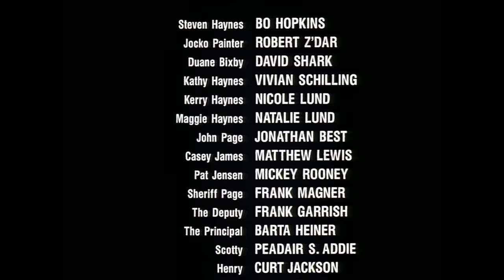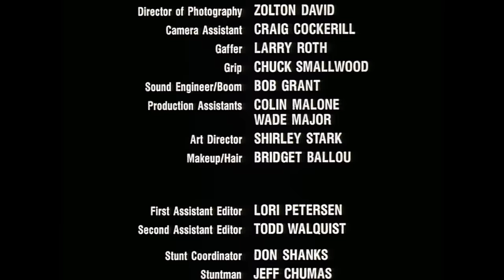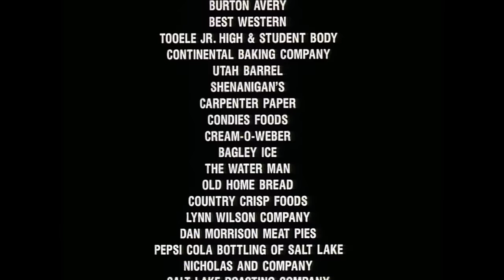A Lenda Da Montanha Do Lobo (1992) | Filme Completo | Mickey Rooney | Bo Hopkins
Três crianças são seqüestradas e levadas para a floresta por condenados fugitivos. Lá eles escapam, mas são perseguidos como guardas-florestais e a polícia se prepara para resgatá-los.

Director: Craig Clyde
Stars: Mickey Rooney (Black Stallion), Bo Hopkins (American Graffiti), Robert Z'Dar,
David 'Shark' Fralick, Vivian Schilling